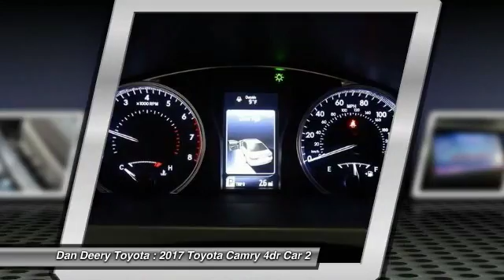2017 Toyota Camry Cedar Falls IA TC25989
2017 Toyota Camry LE

REAR CAMERA!! POWER DRIVER'S SEAT!! BLUETOOTH PHONE/AUDIO!! Your satisfaction is our business! You'll NEVER pay too much at Dan Deery Toyota! Imagine yourself behind the wheel of this great 2017 Toyota Camry. Interior measurements equal or better that of the roomy Honda Accord.  Serving the Cedar Valley Area for 3 Generations as one of MIDWEST'S LARGEST DEALER GROUPS including Cedar Rapids, Dubuque, Iowa City, Des Moines, West Des Moines, Davenport, Clinton, Urbandale, Marion, Marshalltown, Mason City, Fort Dodge, Ankeny, Waterloo, Ames, Burlington, Quad Cities, Waukee, Johnston & Muscatine.